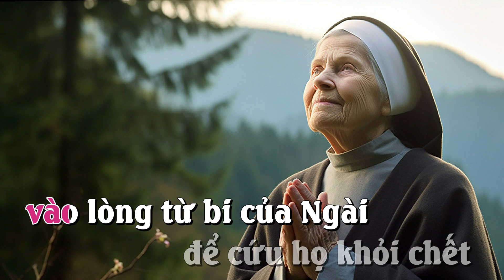Tv 32_XIN TỎ LÒNG_Đáp ca Chúa Nhật 29B_ĐÀN HÁT_Mi Trầm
IMPRIMATUR 2023

XIN TỎ LÒNG TỪ BI-1_DC-29B
ĐK. Lạy Chúa, xin tỏ lòng từ bi Chúa cho chúng con, như chúng con trông cậy nơi Ngài.
1. Vì lời Chúa phán là ngay chính, mọi việc Chúa làm đáng cậy tin. Chúa yêu thích đức công bình chính trực, lòng từ bi Chúa trải khắp địa cầu.
2. Nầy Chúa để mắt trông nom kẻ kính sợ Chúa. Những kẻ trông cậy vào lòng từ bi của Ngài để cứu họ khỏi chết và nuôi sống họ lúc cơ hàn.
3. Tâm hồn chúng con trông đợi Chúa, vì Ngài luôn che chở phù trì. Lạy Chúa, xin tỏ lòng từ bi Chúa cho chúng con, như chúng con trông cậy nơi Ngài.